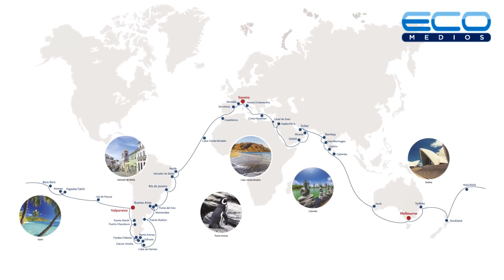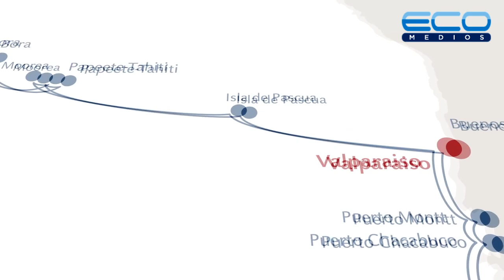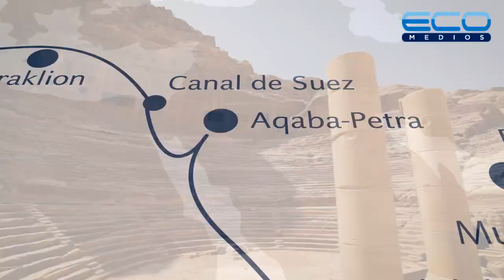Econegocios - Costa Cruceros